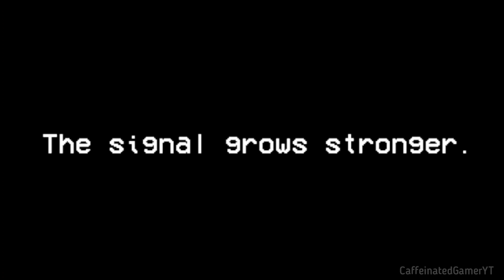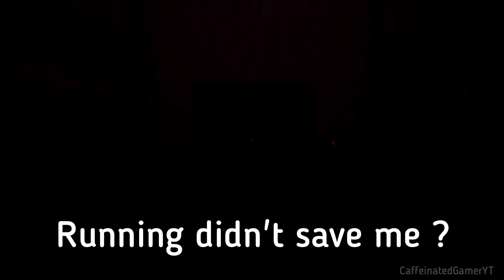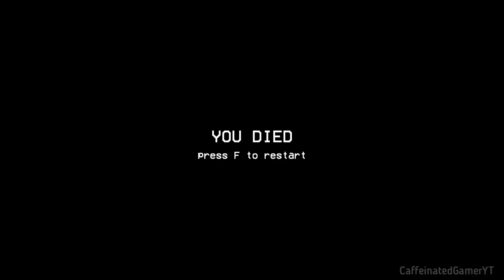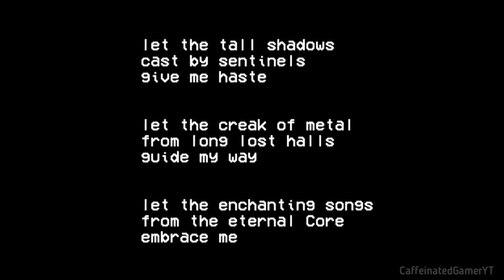Very scary spider robot like enemy in a factory not Mommy long legs | Core stealth horror PC game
GAME MAY NOT BE SUITABLE FOR PLAYERS WITH SEVERE ARACHNOPHOBIA - fear of spiders

"CORE" is an atmospheric stealth horror game that takes place in a vast, industrial superstructure. Audio is a big part of this experience, so please turn it up to a tolerable level & play in the dark.